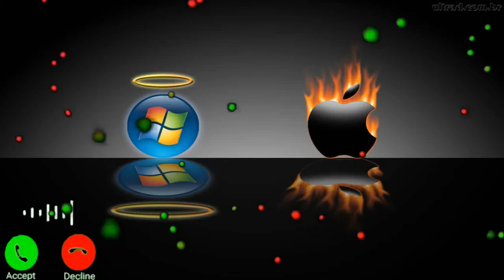vivo mobile vivo mobile sms ringtone notification ringtone new mobile ringtone sms 23